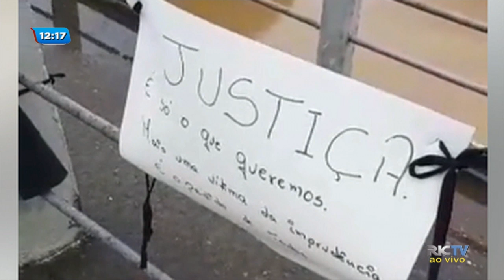Indaial: identificado motorista que provocou acidente com morte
A polícia já identificou o motorista de um veículo que atingiu uma bicicleta e matou um jovem de 19 anos, em Indaial.